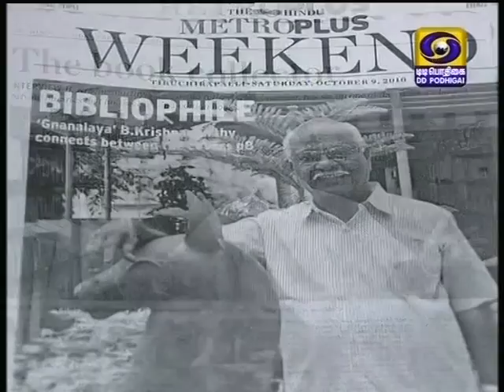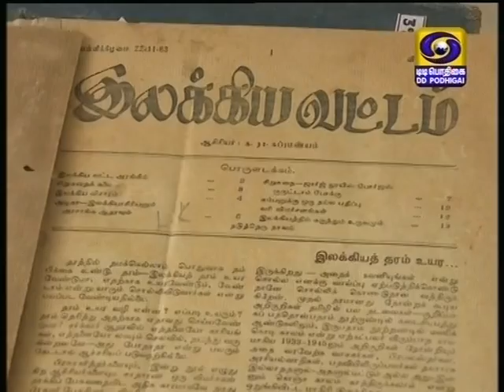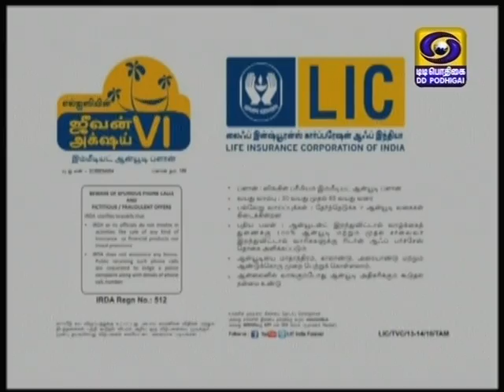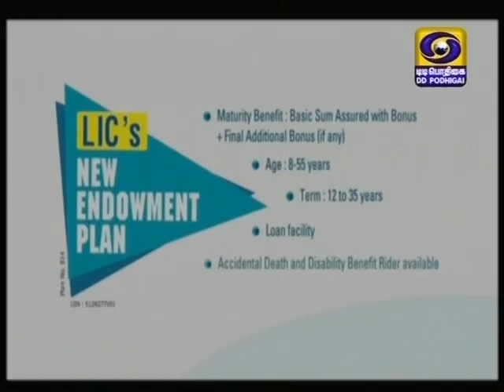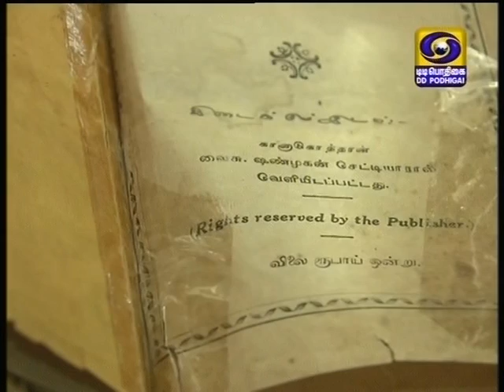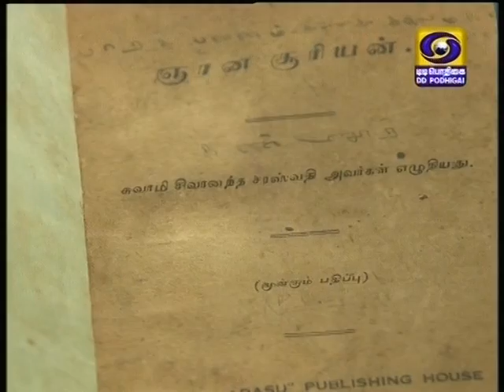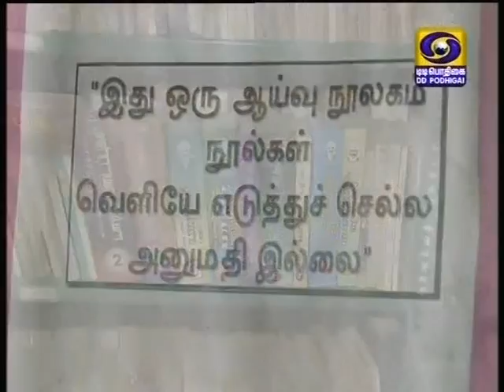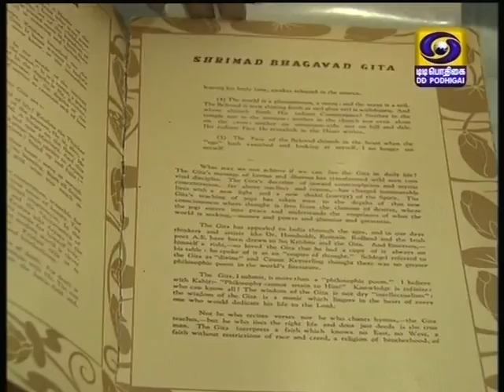Ganalaya Krishnamoorthi Nam virundhinar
Ganalaya Krishnamoorthi interview in Doordarshan Podhigai for Nam virundhinar programme